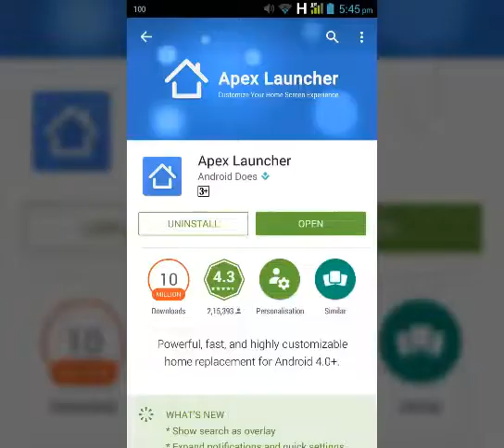android best launcher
apex launcher
smooth,easy,, and fast